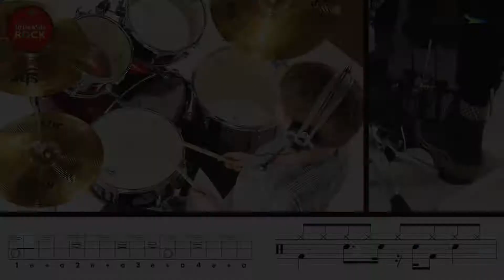Drums Practice Play-Along: 60BPM Funk Rock Practice